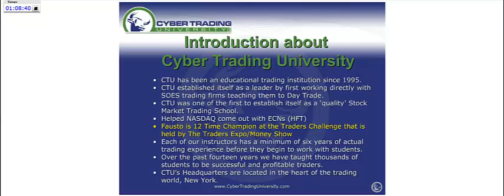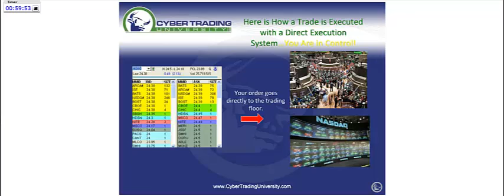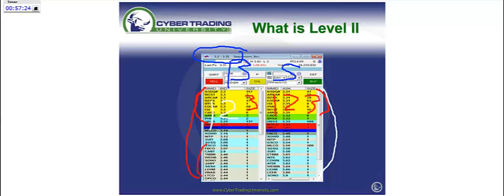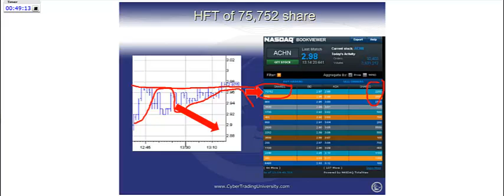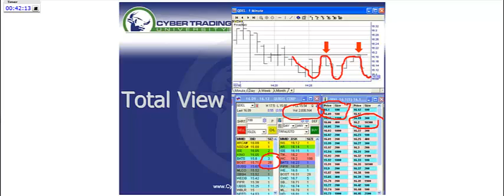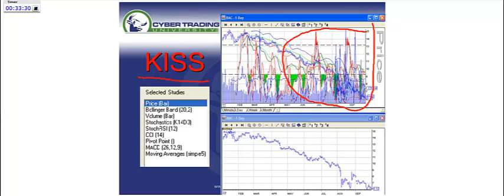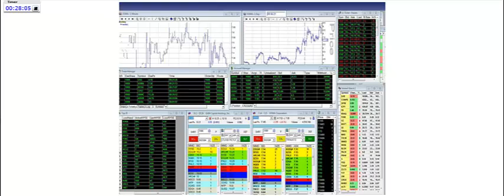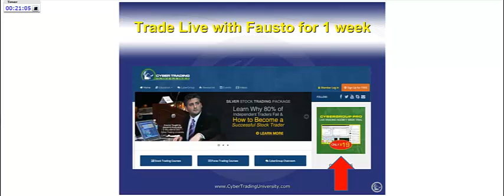04.10.14 Fausto Pugliese of Cyber Trading University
04.10.14 Fausto Pugliese of CTU presenting at the TradingPub's Trade-A-Thon and sharing the CTU's approach to the stock market.